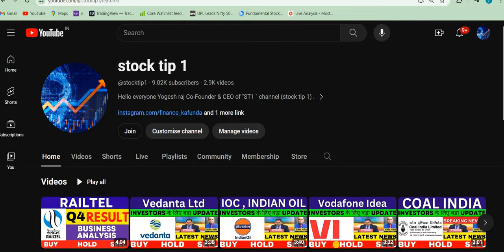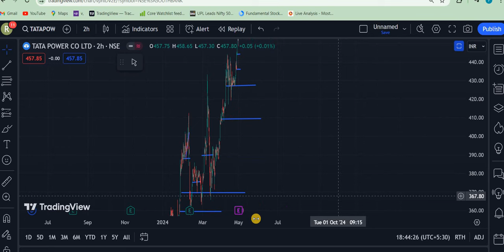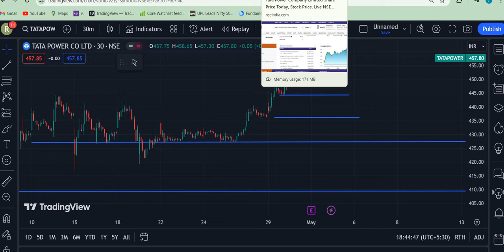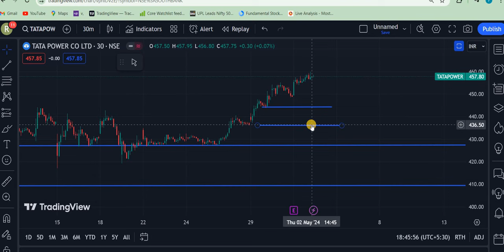TATA POWER SHARE BREAKOUT ,🔴TATA POWER SHARE NEWS🔴SHARES LATEST NEWS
aarti drugs
trident share news
polycab share
share market
stock market